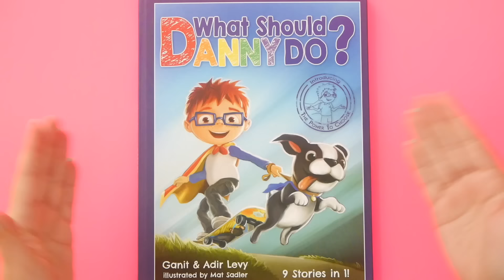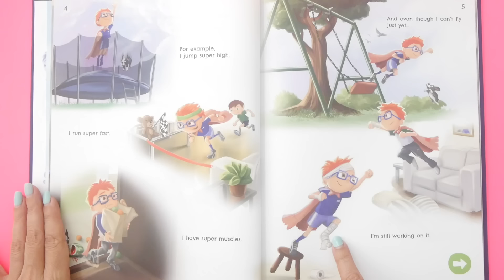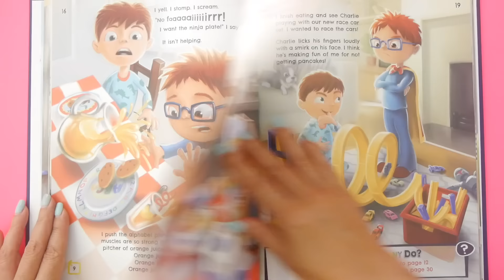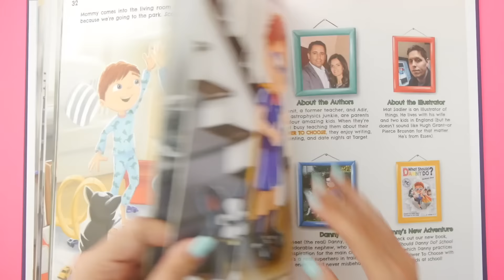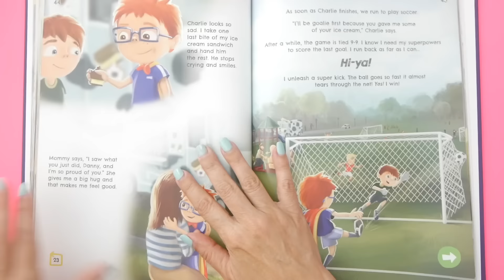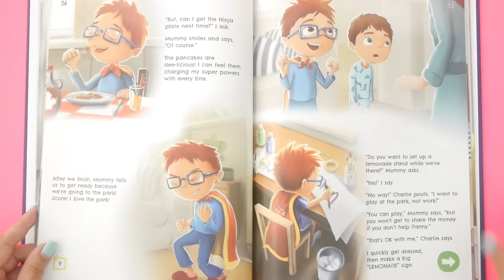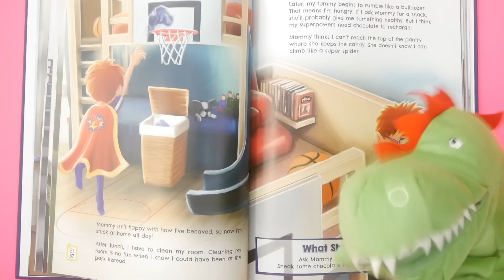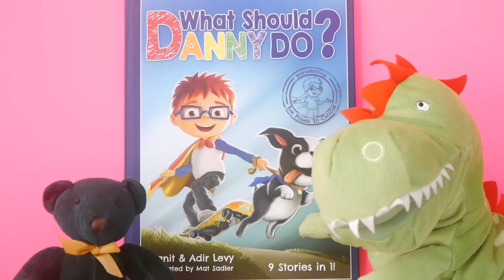What Should Danny Do? Children's Books READ ALOUD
Children's Books: What Should Danny Do? read aloud for children is an awesome kids books that teaches us about the POWER TO CHOOSE!  Will Danny make the RIGHT choices or the BAD ones?  The book changes depending on which choices we make!  KidTime StoryTime is reading TWO versions of the book to get two different endings out of a possible 9 endings!  We've never read a book like this before, and Doug the Dinosaur and Green Bear think you're gonna love it!

Written by Ganit Levy, a former teacher, and Adir Levy, an astrophysics junkie!  They have four kids whom they teach about the Power To Choose!
Illustrator Mat Sadler lives in England with his wife & 2 kids!

DEAR PARENTS & EDUCATORS! Your purchase helps support our free channel & the author at no additional cost to you.